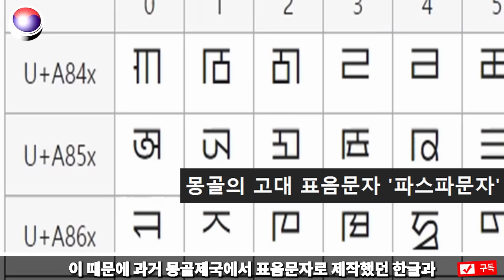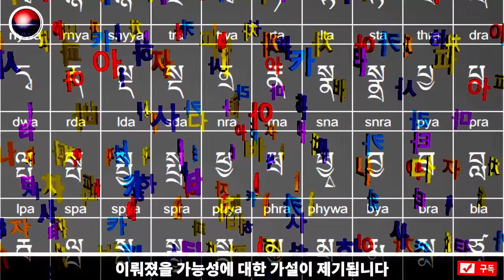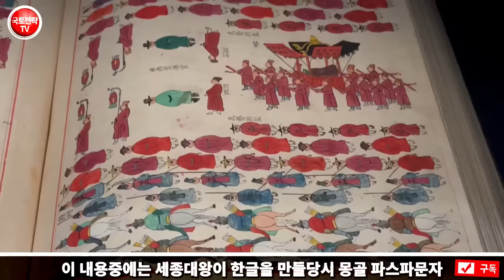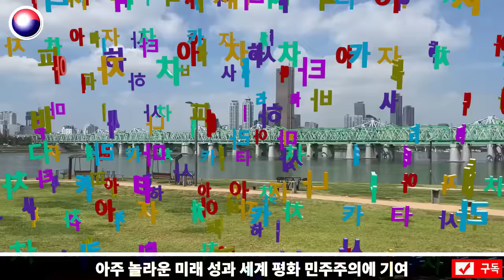티벳트에 진행되는 한국어한글식 문자 표기법 현재 상황 "예상 밖의 큰 그림"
"글자는 나라의 정체성과 문화를 대표하는 중요한 요소 중 하나입니다. 이번 영상에서는 세계 각국이 자신들만의 문자를 만들거나 변경하는 시도에 대해 다룹니다. 놀랍게도 한국어 표기방법이 도입된 지역도 있습니다! 중앙아시아 지역에서는 러시아의 키릴 문자에서 다른 문자로의 전환 시도가 활발히 이루어지고 있습니다. 그리고 이런 문자 변경의 배경과 함께 한국어가 해외에서 어떻게 인기를 끌 수 있을지에 대한 가능성까지 함께 탐구해봅니다. 그럼, 어떤 나라에서 어떤 문자 변경 시도가 이루어지고 있는지, 한국어의 해외 확산 가능성은 어느 정도인지 함께 살펴봅시다!"